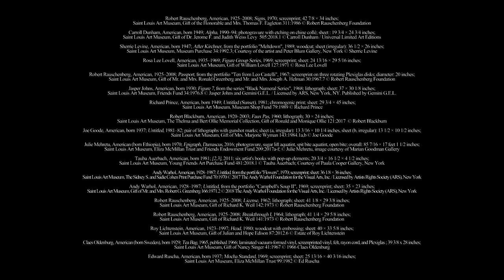Graphic Revolution: American Prints 1960s to Now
Experience the radical spirit of exploration and experimentation that amplified the possibilities of contemporary art in Graphic Revolution: American Prints 1960s to Now.
Open November 11-February 3, 2019 at the Saint Louis Art Museum.